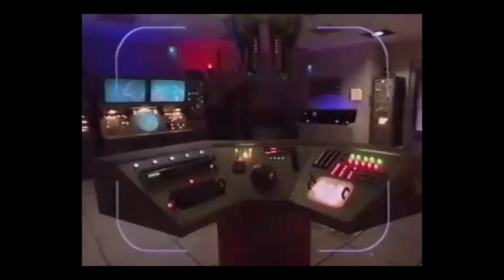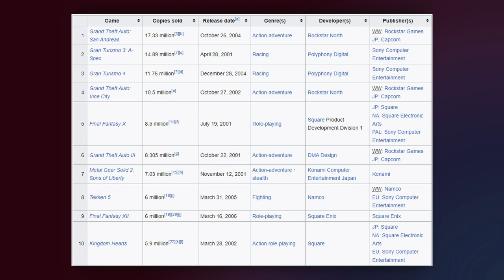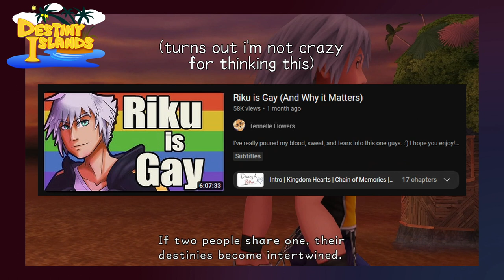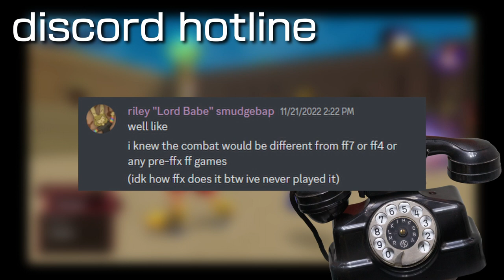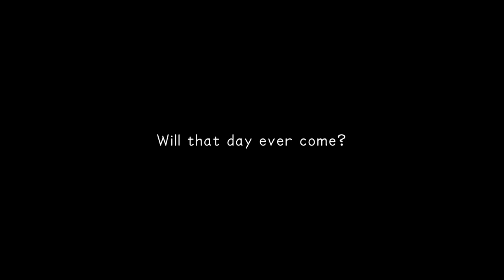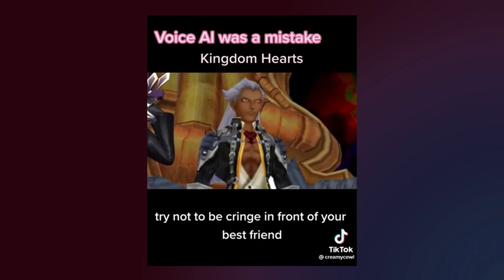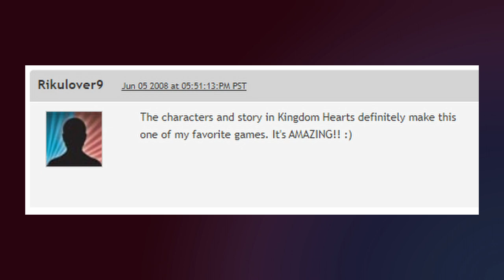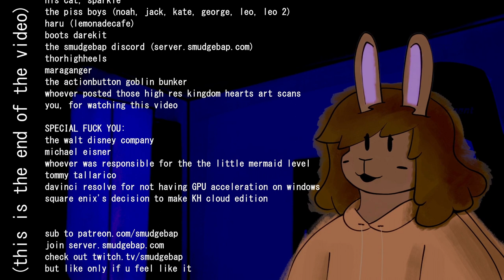what even is KINGDOM HEARTS, anyway?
i've been having these weird thoughts lately. like, is kingdom hearts good, or not?

this is my big first scripted video lol, about kingdom hearts 1 for the ps2 and ps3 and ps4 and xbox one and nintendo switch and pc - this game started off as a curiosity, and ended up very dear to me, so i appreciate that you're watching me go on about it for an hour and a half. this ended up way longer than i anticipated, and i hope i don't ramble too much. i'm actually very uncertain about this video, but like kingdom hearts itself, it's all about the journey.. i guess...?

special thanks to:
my boyfriend leo
his cat, sparkle
the piss boys (noah, jack, kate, george, leo, leo 2)
haru (lemonadecafe)
boots darekit
the smudgebap discord
thorhighheels
maraganger
the actionbutton goblin bunker

music/soundtrack sources in order of appearance:
hikaru utada - simple & clean (planitb remix)
final fantasy VII
miitomo
final fantasy VIII
mickey's speedway USA
parasite eve
kingdom hearts
super mario RPG: legend of the seven stars
echochrome
snipperclips
the legend of zelda: breath of the wild
professor layton & the curious village
professor layton & the lost future
professor layton & the diabolical box

0:00 - intro
12:49 - why would i play kingdom hearts?
20:34 - session 1
29:57 - session 2
32:17 - session 3
35:02 - session 4
39:19 - session 5
43:01 - session 6
44:42 - breaktime (welcome back mr. mcdonald)
46:42 - session 7
50:28 - session 8
52:57 - session 9
58:26 - session 10
1:02:52 - how do i even feel about this game?
1:08:43 - what's the deal, anyway?
1:17:25 - what is kingdom hearts?
1:22:38 - the end part (in which i ramble and say thanks)